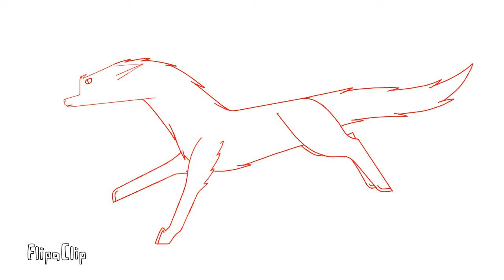(OLD)Wolf running test(testing on my new iPad)FlipaClip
Just a simple test, and while I was doing this I found out I can get good audio now! Yay, no more recording audio!

Program use: FlipaClip